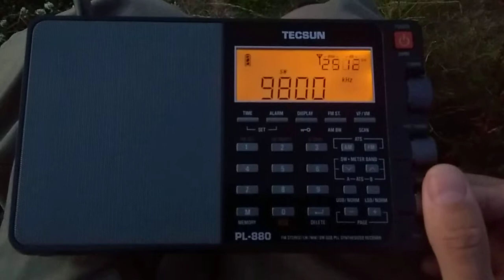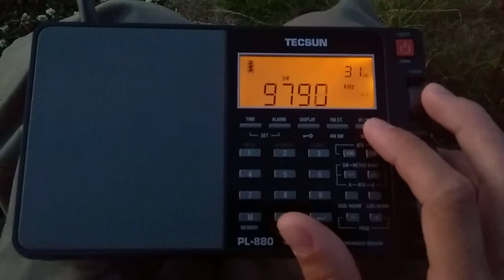Frequency of 9800 kHz - Reach Beyond Australia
I couldn't believe this is it, I still supposed it could be radio Cairo and it was actually Australia, 100 kW from Kununurra in Korean. Received on a whip just before the end of broadcasting.